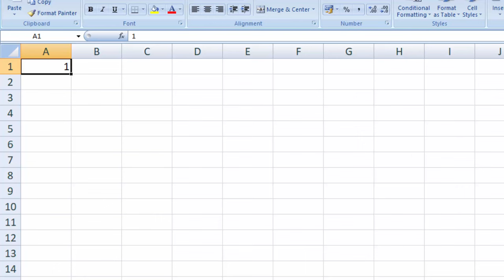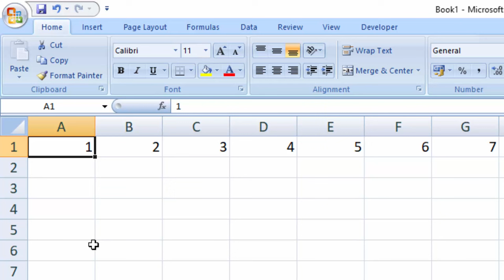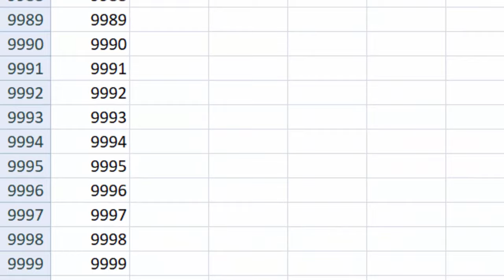How to insert serial number with short cut key in Ms Excel in hindi@COMPUTEREXCELSOLUTION